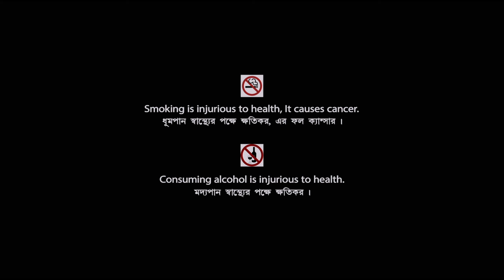Bidhilipi - Bengali Full Movie | Uttam Kumar | Sandhya Rani | Sabitri Chatterjee | Family Movie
Watch the Bengali full Movie "Bidhilipi :  বিধিলিপি" বাংলা ছবি on YouTube. The Bengali Film Bidhilipi was Directed by Manu Sen, starring Uttam Kumar, Sandhya Rani, Sabitri Chatterjee, Chhabi Biswas, Kamal Mitra, Bikash Roy & Others.

Movie : Bidhilipi
Language : Bengali
Genre : Classic, Family
Producer : Bhabendu Dutta
Director : Manu Sen
Story : Vijay Gupta
Music Director : Kalipada Sen
Lyrics : Pranab Roy, Gauri Prasanna Mazumder, Pulak Bandyopadhyay, Vijay Gupta
Playback : Gayatri Basu, Alpana Banerjee, Mrinal Chakraborty, Prasanta Kumar
Star Cast : Uttam Kumar, Sandhya Rani, Sabitri Chatterjee, Chhabi Biswas, Kamal Mitra, Bikash Roy, Anup Kumar, Prashanta Kumar, Dhiraj Das, Nripati Chatterjee, Jahar Ganguly, Balai Mukhopadhyay, Renuka Roy, Aparna Devi, Asha Devi, Rajlakshmi Devi, Jayasree Sen